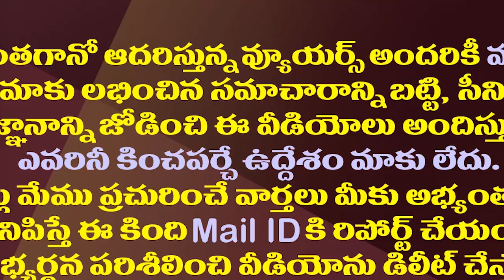చంద్రబాబు అండ్ కో కు చెమట్లు పట్టిస్తున్నస్కిల్ స్కాం| Key Person Arrested In Skill Development Scam